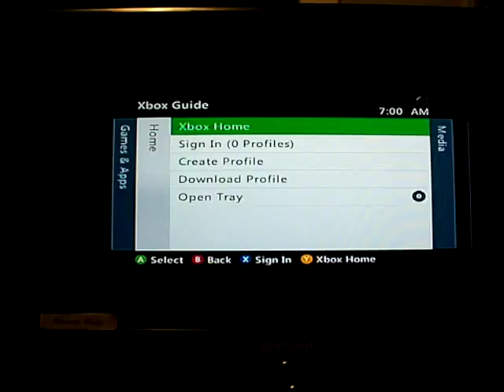cptcookiess Falcon RGH1 Red leds Send In by RodentModz